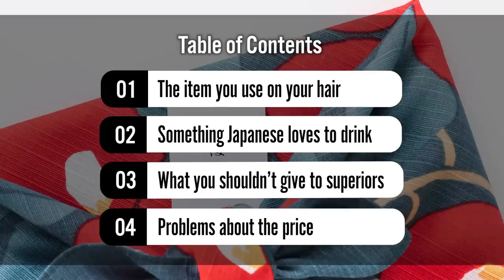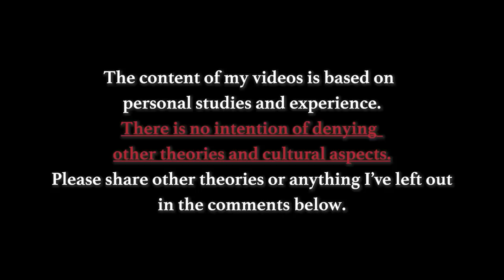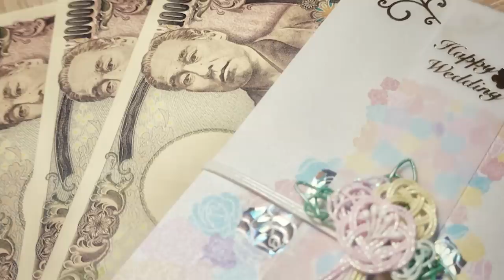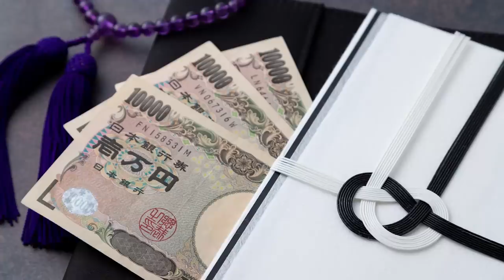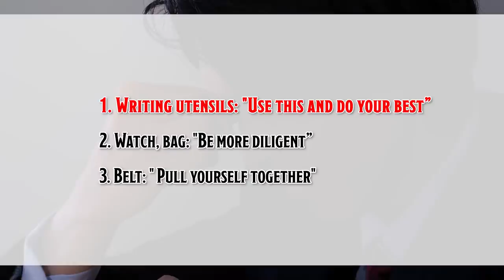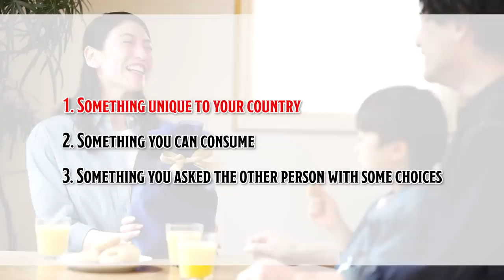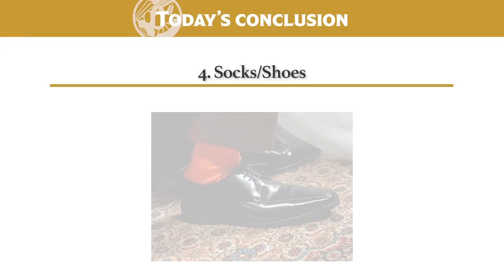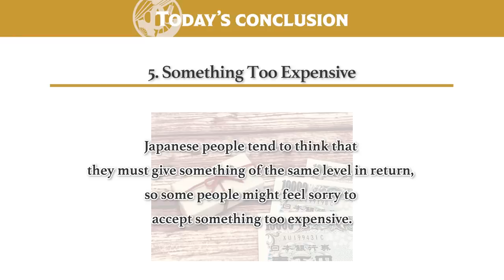Watch Before Giving Anything to Japanese People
Due to the restrictions finally being relaxed, I see more and more people coming to Japan. However, I often receive messages telling me that they want to prepare gifts for the Japanese people they are going to meet, but are afraid that they might give them something inappropriate. I can understand why you’re worried… Japanese just love rules don’t we? lol

So today, I will introduce five gift-giving taboos in Japan. Also in end, I would like to give you my advice on gifts that I rather recommend.

By watching this video, you will forever be released from the fear of giving gifts to Japanese people and will be able to sleep well at night. If there are any other questions about gift-giving after watching this video,

And before I start… Although these taboos were introduced in books and websites, in reality, they are not that strictly considered today. In the end, what’s most important is to think about what is best for the person you’re giving the gift to.

In this channel, you can take a closer look at Japanese traditional culture,
tips on traveling to Kyoto, and social problems in Japan.

♪Music♪
おとわび

♪Sound effects♪
効果音ラボ

♪Pictures♪
かわいいフリー素材屋 いらすとや